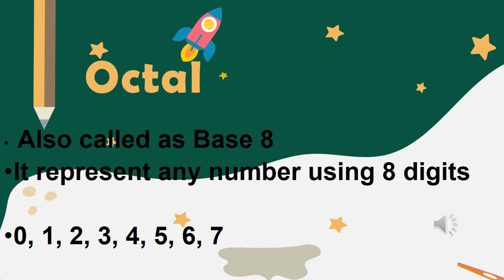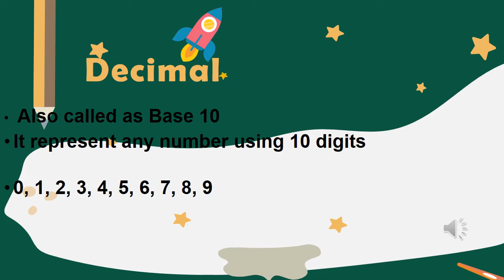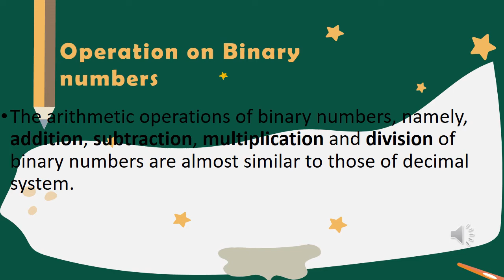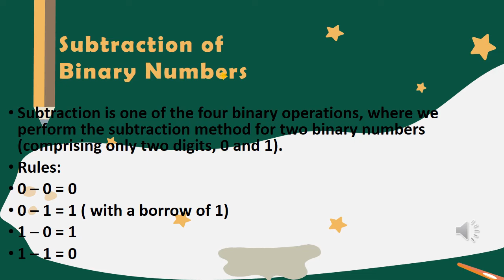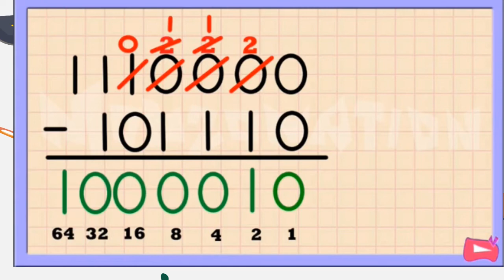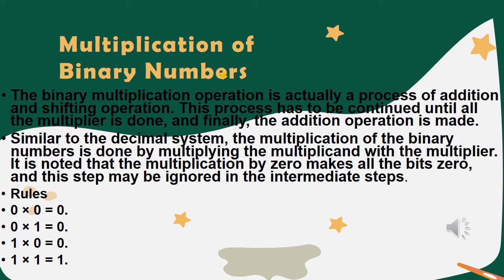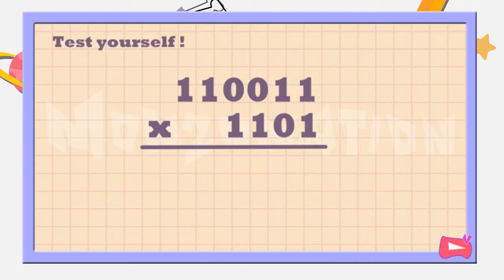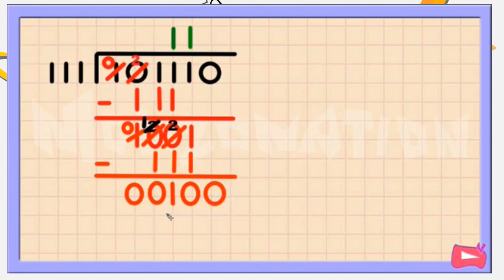Binary, Octal, Decimal, Hexadecimal & Operation On binary numbers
Christine Joy Sapalo - BSN - 1